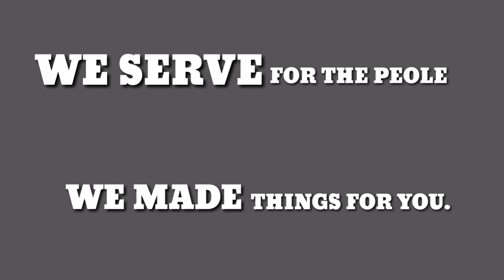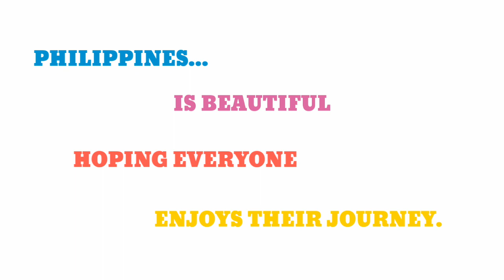[POTTERY JINGLE] - Promoting Pottery Products Made in the Philippines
Don't hesitate to look out
the best of the Philippines
We have many products
with quality
And one of that, guess what, it's Pottery!

Hey!
Do you know Philippines?
Where people here are trusted,
morena, humurous, hardworking
We serve for the people
We made things for you
If you let us down,
Babangon tayo!

Now look at the pottery
What do you see?
Clay from Earth materials
Yeah, Filipino's rich
Travel here and go to Tiwi, Albay
Objects made of clay can be make as ukay-ukay

Pots, bowls, sculptures,
baked bricks and tiles
Amazing crafts
You can learn it how
Filipino's handmade
Cultures are paved

We'll look forward to see you
Philippines you're in mabuhay!

We have many products with quality
Pottery are best for you and me!

INSTRUMENTAL: Powfu ft. beabadoobee - Death Bed

- Contemporary Philippine Arts from the Region -